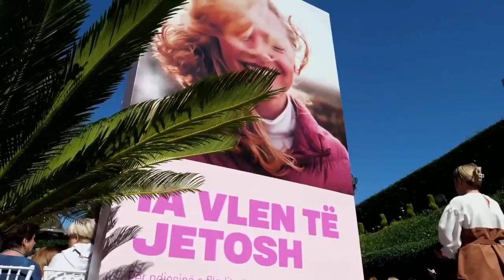Nis nga Elbasani fushata ndërgjegjësuese për Tetorin Rozë “Ia vlen të jetosh”, Koçiu:Mamografi falas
Në Elbasan nisi sot fushata e “Tetorit rozë” me sloganin “Ia vlen të jetosh”, që ka për qëllim ndërgjegjësimin për parandalimin dhe diagnostikimin e hershëm të kancerit të gjirit.

Në ceremoninë e zhvilluar e këtë rast ishte e pranishme ministrja e Shëndetësisë dhe Mbrojtjes Sociale, Albana Koçiu, kryetari i bashkisë së Elbasanit, Gledian Llatja, gra dhe vajza, etj.

Në fjalën e saj ministrja e Shëndetësisë dhe Mbrojtjes Sociale, Albana Koçiu tha se “për fat të keq kanceri i gjirit është një sëmundje që po përhapet, shifrat tregojnë që ka rritje të numrit të rasteve të grave dhe vajzave të prekura nga tumori”.

Ministrja Koçiu u shpreh se, “duhet të rrisim shumë ndërgjegjësimin, sepse mjekësia rekomandon që nëse ne arrijmë ta kapim herët, ta diagnostikojmë më herët, shanset janë shumë të mëdha për të dalë fitimtarë me sukses”.

“Shifrat tregojnë se 99 % e rasteve të zbuluara herët mund të shpëtojnë jetën. Gjithçka që duhet të kuptojmë na i thonë këshillat e thirrjet e vazhdueshme të mjekëve që përballen me raste që shtohen. Ndaj duhet të rrisim sa më shumë ndërgjegjësimin për të luftuar këtë sëmundje”, nënvizoi Koçiu.

Ministrja Koçiu i bëri apel të gjitha grave dhe vajzave të kujdesen për veten, për të bërë një ekzaminim, një ekografi, një mamografi të domosdoshme për të shpëtuar jetën e tyre.

Më tej Koçiu tha se, “zgjodhëm për të hapur në Elbasan “Tetorin rozë”, por ashtu si e thamë për fat të keq në këtë qytet nuk i kemi shifrat me ne, që do të thotë se rastet janë shtuar dhe këto raste rezultojnë më së shumti në kohën kur sëmundja ka filluar të fitojë terrenin e saj në trupin e gruas”.

“Dua të theksoj edhe njëherë se sa e rëndësishme është të bëjmë kontrollet në kohën e duhur dhe ta kapim këtë sëmundje në fazat fillestare. Kjo thirrje do të jetë gjatë “Tetorit rozë”, por në fakt nuk duhet të jetë vetëm gjatë këtij muaji, por duhet të jetë çdo ditë dhe muaj të vitit”, tha Koçiu.

Ministrja e Shëndetësisë bëri me dije disa nga risitë e kësaj fushate duke ofruar dhe krijuar lehtësi për çdo grua në çdo qytete dhe zonë rurale për të kryer mamografi falas.

“Çdo ditë nga data 1 deri në 31 tetor, nga e hëna në të premten, nga ora 8 e mëngjesit deri në 8 të darkës dhe të shtunën nga ora 8 e mëngjesit deri në orën 2 të drekës, do t’ju mundësohen kontrolle, në spitalet apo qendrat pranë vendbanimit tuaj, të cilat ofrohen si gjithmonë falas. Gjithashtu kemi punuar për të ofruar nëpërmjet platformës e-Albania shërbime lehtësuese, për ta bërë më të lehtë e më të shpejtë procesin e kryerjes së këtyre kontrolleve. Së pari, vajzat dhe gratë e moshës 30-50 vjeç do të marrin një mesazh njoftuese në llogarinë e tyre në e-Albania, që do t’ju kujtojë dhe ftojë për të bërë ekzaminimet e nevojshme. Gratë 50-70 vjeç, do të marrin një mesazh njoftuese në llogarinë e tyre në e-Albania, që do t’ju kujtojë dhe ftojë për të bërë periodikisht mamografinë e radhës”. Përgjigjet për mamografitë do të vijnë tek pacientët gjithashtu përmes portalit e-Albania, duke ofruar kështu një tjetër shërbim të shpejtë dhe të sigurt”, deklaroi Koçiu.

Krahas qendrave spitalore qendrore e rajonale, ministrja tha se janë edhe njësitë lëvizëse që do të mundësojnë mamografi edhe në zonat më të thella të Shqipërisë.